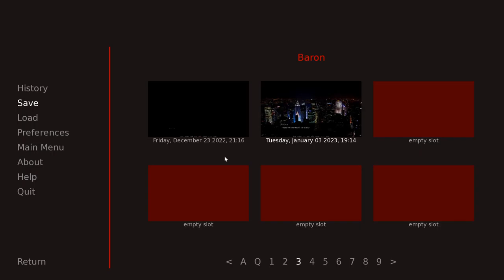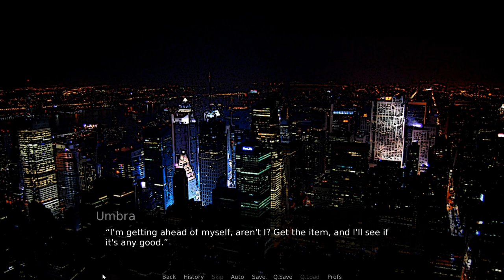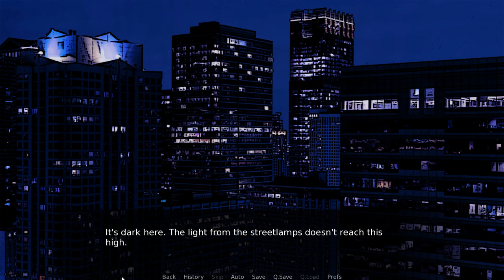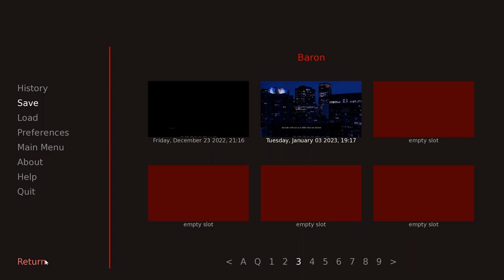A Web of Schemes- Super Nova| Baron's Path #9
After a rather brutal demonstration of what their new weapons can do, the super-powered wolf takes off, doing a bit of his own plotting against everyone...

Who was that mysterious voice? What does the wolf who killed Templar have planned? How does Nick factor into all of this?!

Super Nova is a furry visual novel on itchio!